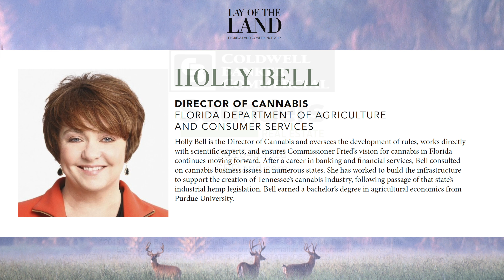Florida Medical Marijuana Update with Director of Cannabis Holly Bell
Florida Director of Cannabis, Holly Bell, was one of the keynote speakers for the 2019 Lay of the Land Conference and sat down with us for a candid interview on medical marijuana. As Director of Cannabis for the Florida Department of Agriculture and Consumer Services (FDACS), she aids and assists the medical marijuana program which is overseen by the Department of Health.